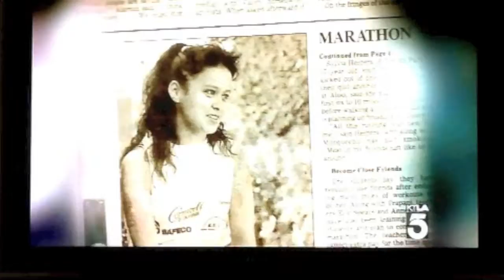SRLA 2013 KTLA Coverage